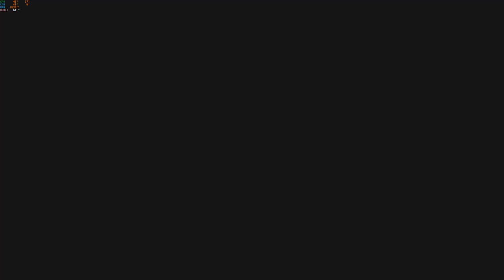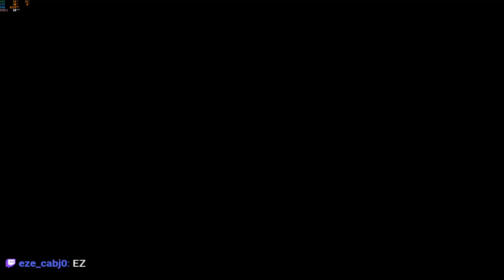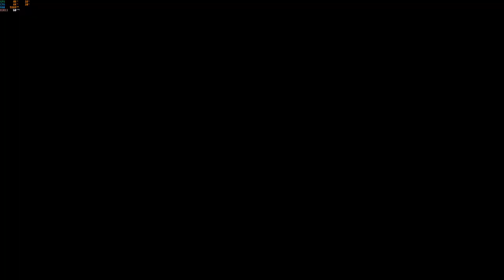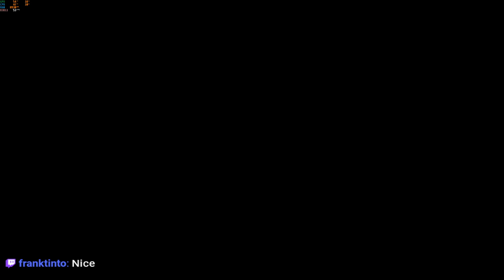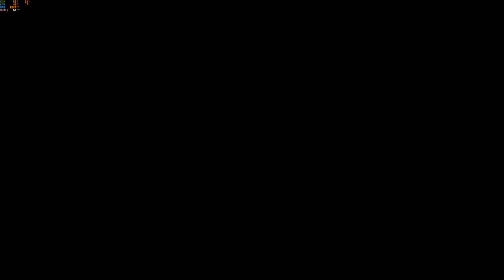Blasphemous 2 - Parte 4 (Odón) FT. MrGoro88